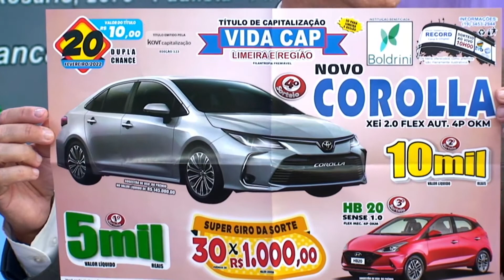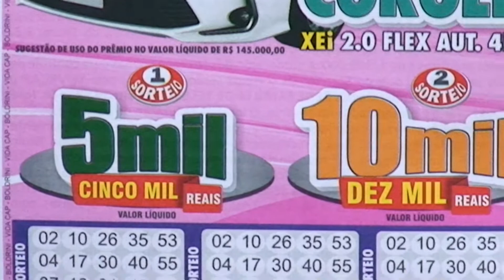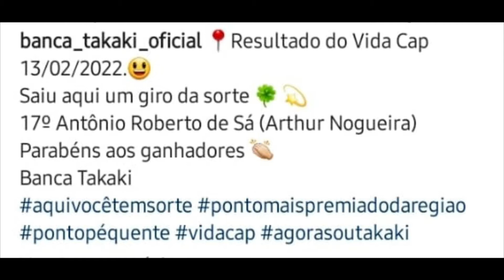Banca Takaki 17 02 22